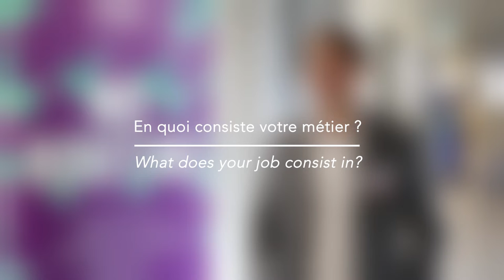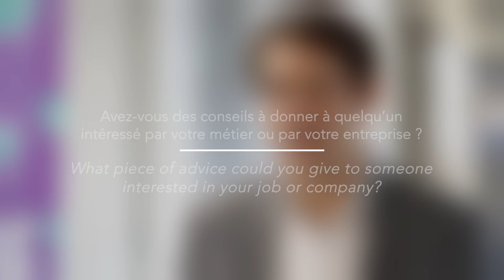TSE Alumni feeback - Baptiste Burello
KPMG : TSE Alumni feeback : Baptiste Burello shares his experience about TSE. He is now a financial auditor at KPMG and give pieces of advice to students who would like to pursue this career.